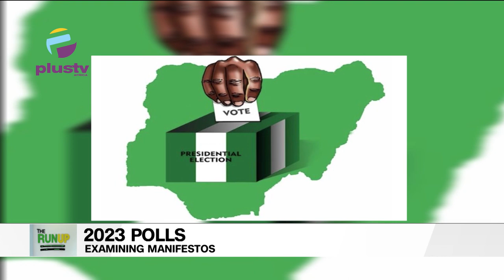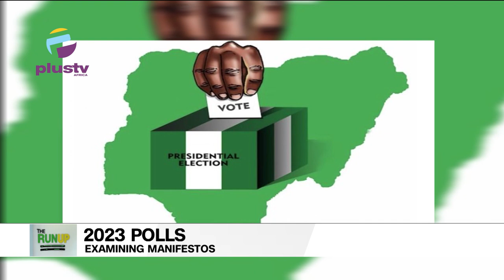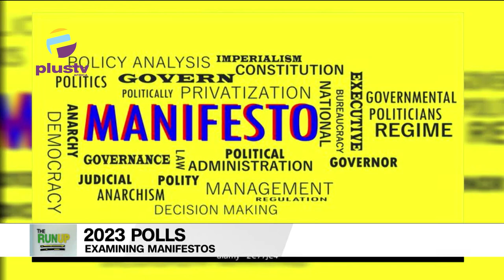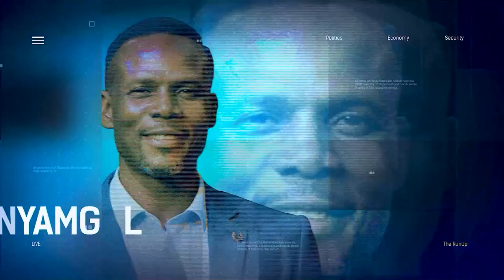2023 Presidential Elections: Examining The Candidates Manifestoes Part 1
Alesta Wilcox, Public Affairs Analyst, Joined Us To Discuss